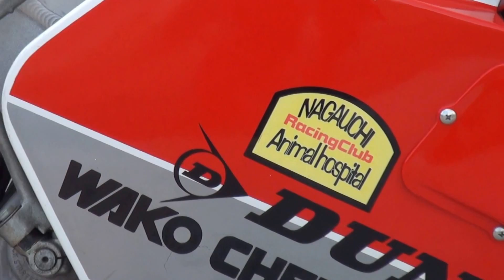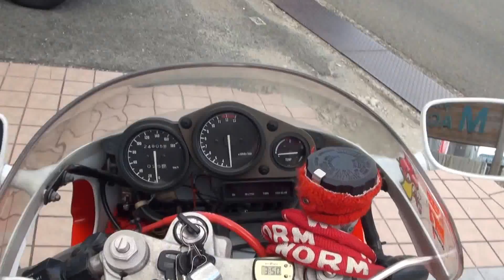桃源郷 YAMAHA TZR250 さんま 3MA NAGUCHI Racing Club YAMAHA ヤマハ・TZR250